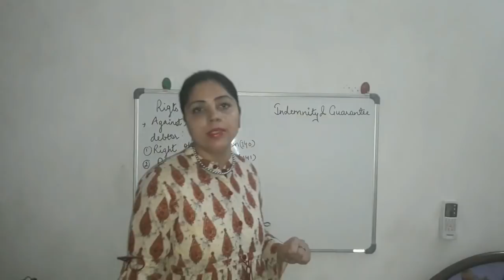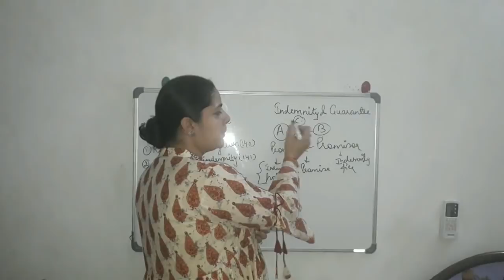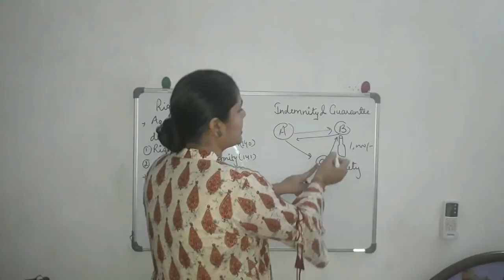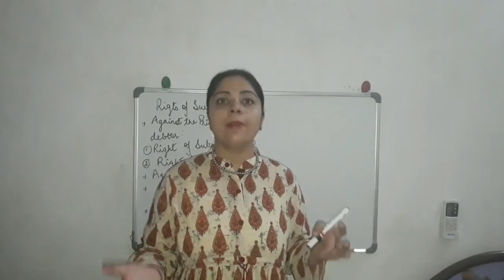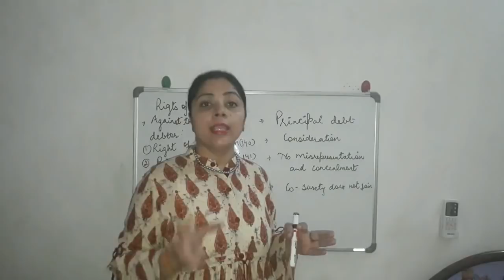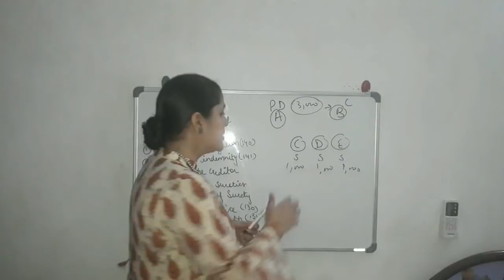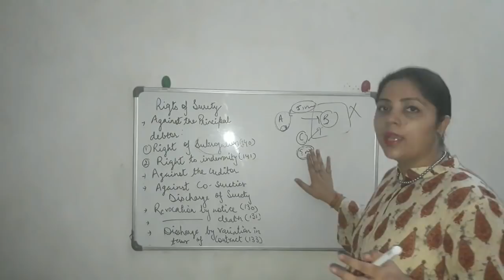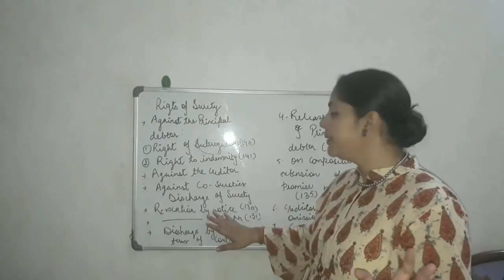Indemnity and Guarantee || Indian Contract Act, 1872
The present video covers:
Contract of Indemnity and Contract of Guarantee
Contract of Indemnity is a contract by which one party promises to save from loss caused to him by the conduct of the promiser himself or by conduct of any other person.
This kind of contract includes two parties i.e. "Indemnifier"  and "Indemnity Holder".

Contract of Guarantee
This is the contract to perform the promise or to discharge the liability of a third person in case of his default.
It includes three persons;
1. The person who gives the guarantee is called the "SURETY".
2. The person in respect to whose default the guarantee is given the "PRINCIPLE DEBTOR".
3. The person to whom default the guarantee is called "CREDITOR".

With
Best Wishes!